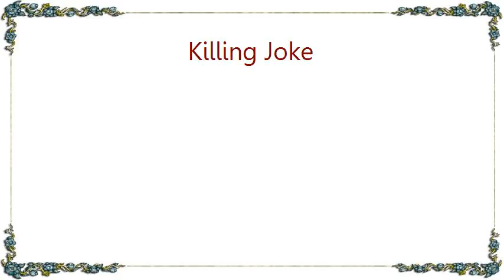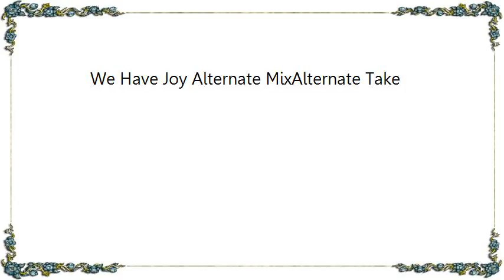Killing Joke - We Have Joy Alternate MixAlternate Take Lyrics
[Lyrics Killing Joke - We Have Joy Alternate MixAlternate Take]
Idle toying, worship the whore,
Forbidden was bidden,
kiss turned to gnaw
Indolent minds, broken rules
The grey land is falling,
Laugh at the fools
We have Joy - We have Joy!

We was drunk, intoxicate
No time for doubt, no time, no late
I saw the laughing one - this was the West
he said take your spear and puncture the flesh

Brandish the weapon, Sound out the din
We feeling red now - time to move in